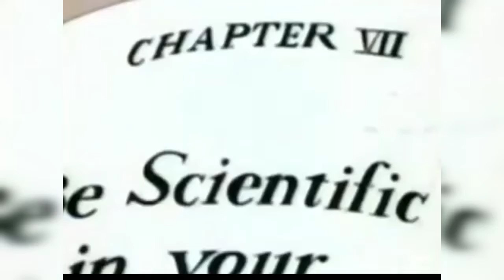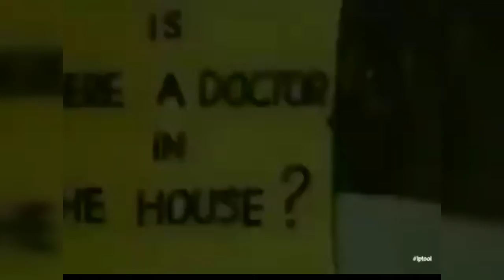Tom and Jerry9